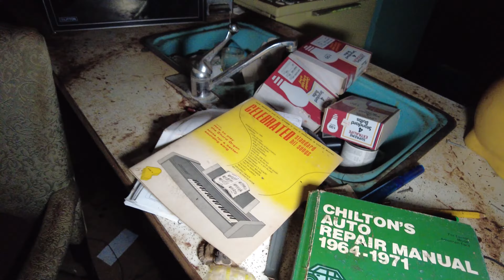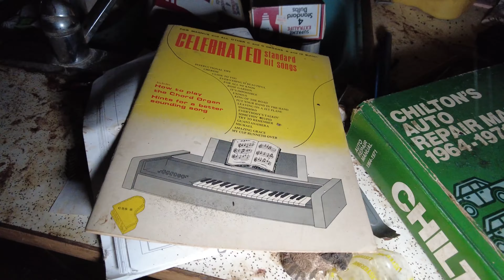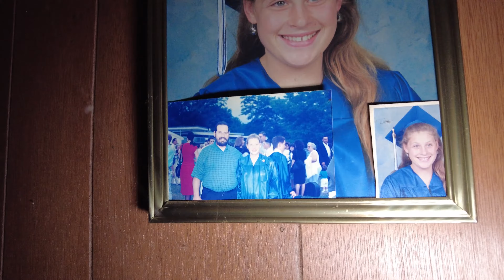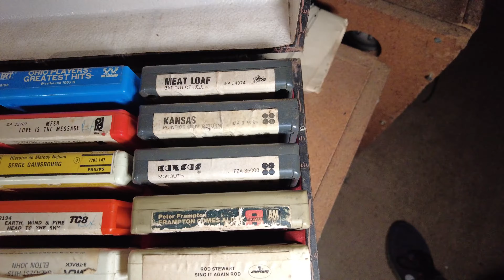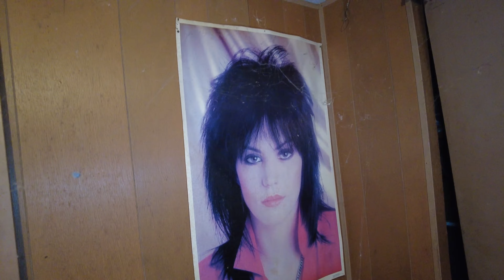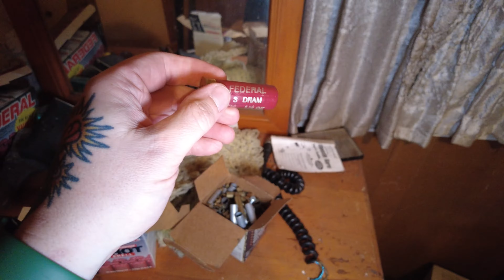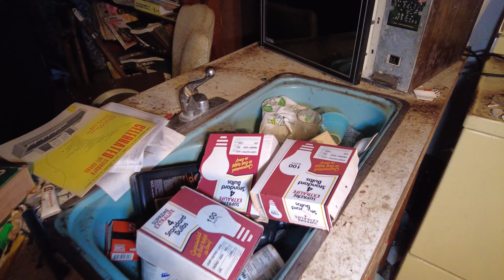Eminem's Abandoned Childhood Trailer Park/Home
Eminem's Now Abandoned Childhood Home/Trailer- Found The Keyboard's/Piano He Used To Write His Music